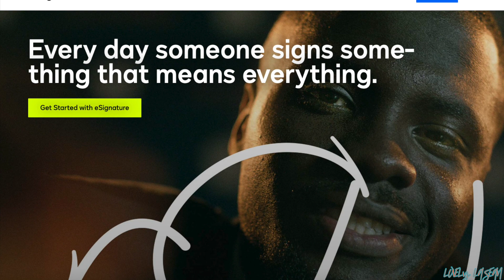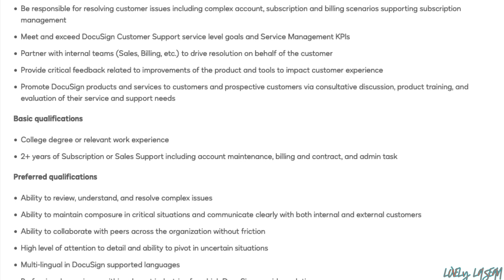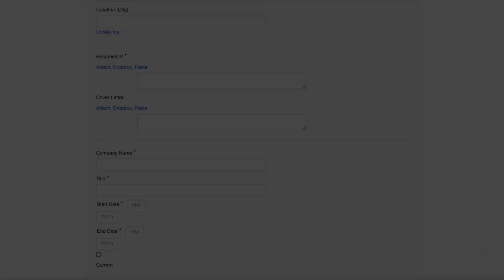✅ $21-$38 HOURLY EMAIL/CHAT & PHONE WORK FROM HOME JOB! HIRING FROM 40 STATES! QUICK APPLICATION!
*I read the job descriptions as they are posted by the company. I am not responsible for any info that the company left out of the description, or any of the info that the company posted incorrectly in their job description. All estimated pay mentioned is only an estimate provided by Glassdoor. Only the companies themselves will be able to state the exact pay for their jobs.